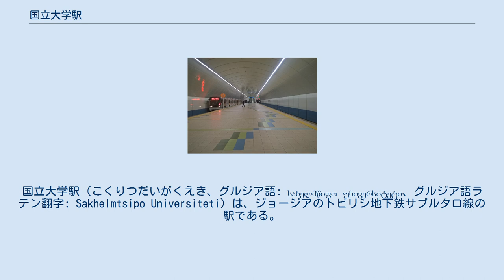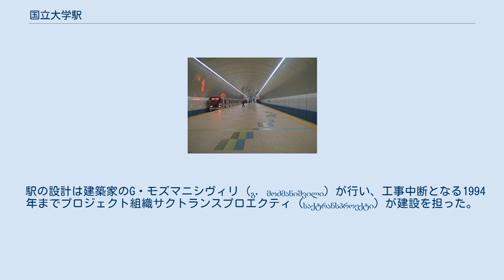国立大学駅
国立大学駅（こくりつだいがくえき、グルジア語: სახელმწიფო უნივერსიტეტი、グルジア語ラテン翻字: Sakhelmtsipo Universiteti）は、ジョージアのトビリシ地下鉄サブルタロ線の駅である。
サブルタロ線の西端に位置する。
 国立大学駅の建設はソビエト連邦時代の1985年の第3四半期に開始したが、ソビエト連邦の崩壊後の1994年、財政難により工事中断となった。
2000年には計画自体が完全凍結となった。
2015年春、アジア開発銀行の援助を受けて建設計画が更新され、工事が再開した。
工事は2017年夏に完了し、トビリシ国立大学の学長と学生が検査を行った後、2017年10月16日にトビリシで23番目の地下鉄駅として開業した。
 駅の設計は建築家のG・モズマニシヴィリ (გ. მოძმანიშვილი) が行い、工事中断となる1994年までプロジェクト組織サクトランスプロエクティ (საქტრანსპროექტი) が建設を担った。
大部分の工事はソビエト連邦時代に行われた。
2015年の工事再開後は、スペインの建設会社 COBRA ASSIGNIA が完成まで担当した。
 この駅は、単一アーチ型の深度シングルボールト駅の設計で建設された。
出入口は1箇所であり、サンドロ・エリス通り (სანდრო ეულის ქუჩა) とヴァジャ＝プシャヴェラ通り (ვაჟა-ფშაველას გამზირი) の交差点から3本のエスカレーターによってプラットホームに繋がっている。